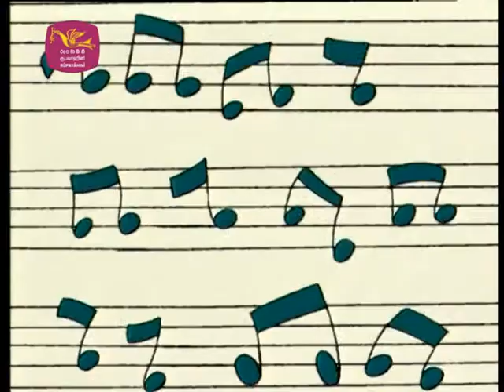Maha Kabasiniya Thuma - මහා කාබාසිනියා තුමා - Episode 03